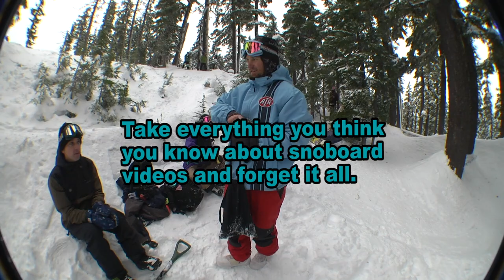Brain Bowl (new snowboard video teaser)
Tre Squad presents: Brain Bowl

A project that Max Warbington dreamt up and with the help of some amazing friends, made into a reality.
Filmed entirely in Oregon, Brain Bowl is meant to reveal to the viewer what is possible when all you have to work with is some snow, friends and a little motivation.

The full video will be available right here some time in late 2019.

Filming by Jerm & Logy B

Edit by Tre Squad

Staring Max Warbington

Thank you: Gnu Snowboards, Airblaster Outerwear, Tokyo Starfish, Mt. Bachelor